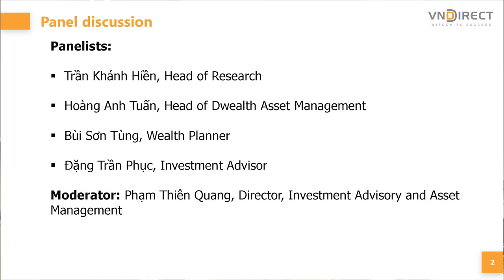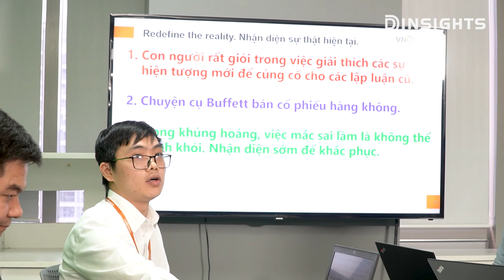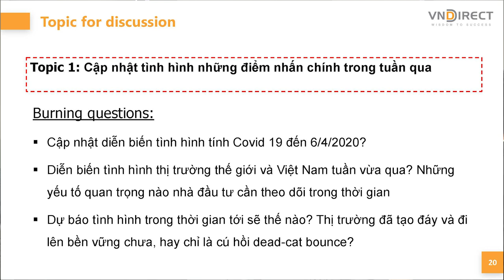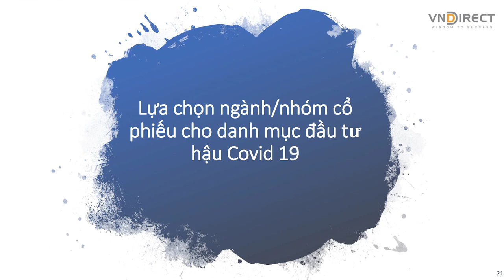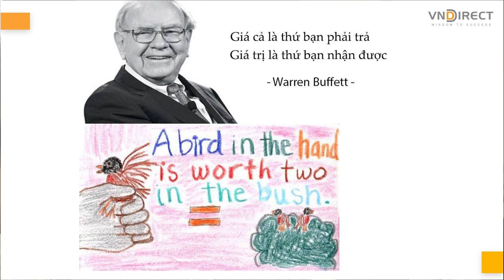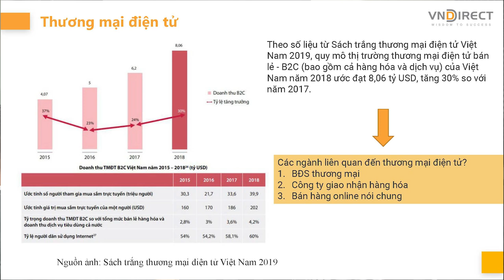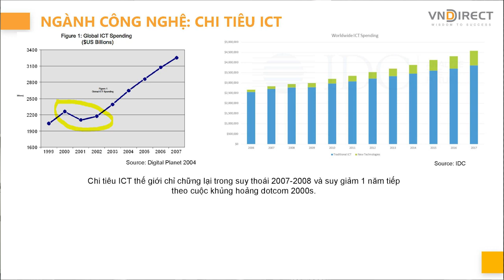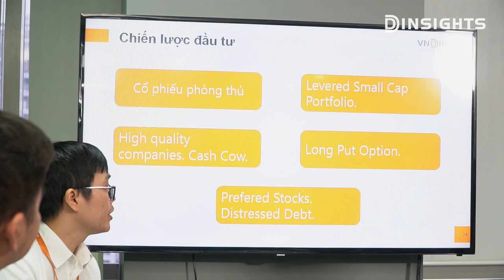DINSIGHTS NO 4 - ĐẦU TƯ CHỨNG KHOÁN THỜI HẬU COVID 19: “NÊN ĐẦU TƯ VÀO NGÀNH NÀO”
DINSIGHTS_04: ĐẦU TƯ CHỨNG KHOÁN THỜI HẬU COVID 19: “NÊN ĐẦU TƯ VÀO NGÀNH NÀO”

Hiện nay trong bối cảnh dịch bệnh Covid 19 diễn ra hết sức phức tạp, giá các tài sản biến động mạnh, việc “phân bổ tài sản hậu Covid 19” đang được quan tâm rất lớn, đặc biệt là với kênh đầu tư chứng khoán khi mà, giá cổ phiếu đã giảm 30-50% kể từ khi thị trường chứng khoán tạo đỉnh vào tháng 4/2018.

Cập nhật diễn biến dịch covid 19 trên toàn cầu và tác động đến nền kinh tế
Covid 19 tác động ngay tức thì và mạnh mẽ đến toàn bộ nền kinh tế: Tại Việt Nam ngành bán lẻ đã suy giảm khoảng 50%. Các nước Châu âu bị ảnh hướng mạnh nhất khi suy giảm khoảng 80% - 90%.

Theo một khảo sát trên đối tượng 350 doanh nghiệp vừa và nhỏ ở Việt nam của hội doanh nghiệp trẻ Việt Nam cho thấy: Có tới 50.3% doanh nghiệp giảm ít nhất 40% doanh thu trong năm 2020, 53% ước tính giảm ít nhất 20% lực lượng lao động; Chỉ có 27% doanh nghiệp cầm cự được trên 6 tháng nếu Covid 19 kéo dài.

Tại Mỹ số người thất nghiệp khai báo tăng mạnh, chỉ trong hai tuần có khoảng 10 triệu người đăng ký trợ cấp thất nghiệp.

Đứng trước những dữ liệu về Covid 19 có hai quan điểm

Thứ nhất quan điểm tích cực: Các nước đầu tiên nhiễm bệnh tại Châu Á khống chế dịch bệnh rất tốt, có thể phục hồi trong 3 tháng, thiệt hại về kinh tế không lớn,

Thứ hai quan điểm tiêu cực: Dịch bệnh diễn biến ở Mỹ rất trầm trọng, ảnh hưởng đến nền kinh tế rất mạnh và lâu dài

Thị trường chứng khoán đã tạo đáy chưa?

Việc dự đoán đáy và đỉnh của thị trường là rất khó, và thực sự thì cũng không quan trọng, quan trọng là mình mua cổ phiếu và danh mục của mình như thế nào? Có đôi khi thị trường tạo đáy nhưng có những cổ phiếu vẫn chưa tìm thấy đáy và ngược lại có những cổ phiếu sẽ tạo đáy trước thị trường.

Tuy nhiên nhìn vào thị trường quốc tế thì định giá trên thị trường Mỹ vốn hóa thị trường so với GDP vẫn trên 110% và đây là 1 con số khá cao, nhìn xu hướng trên thị trường quốc tế thì giá các kênh tài sản rủi ro có thể vẫn còn giảm tiếp.

Ở thị trường Việt Nam thị trường thường chỉ tạo đáy vững chắc khi:

+ Yếu tố thanh khoản cao trên mước trung bình khoảng 5000

+  Yếu tố Hoạt động nhà đầu tư nước ngoài: Nhà đầu tư nước ngoài trước tiên ngững chuỗi bán dòng kéo dài từ đầu năm tới nay lên đến trên 10,000 tỷ đồng và có thể họ quay trở lại mua ròng, điều đó minh chứng cho thấy được những rủi ro của thị trường Việt Nam được phản ánh hết vào giá và trở nên ổn định hơn và tạo điều kiện để có thể đầu tư dài hạn

+ Bên cạnh đó hiện nay đã hết quý 1, trong khi kết quả kinh doanh quý 1 của các công ty vẫn là một ẩn số, vì thế khi công bố ra cũng sẽ tác động không nhỏ đến thị trường chứng khoán.

Đầu tư chứng khoán hậu Covid 19, lựa chọn ngành nào phù hợp

Trước tiên chúng ta cùng xem xét những ngành và nhóm cổ phiếu nào có triển vọng phục hồi tốt hậu covid 19 là những ngành nào: Các chuyên gia cho rằng, thương mại điện tử và cộng nghệ sẽ là những ngành phục hồi mạnh nhất và phát triển cũng rất mạnh trong tương lai, nguyên nhân đến từ: 1. Xu hướng thương mại điện tử và ứng dụng công nghệ ngày càng nhiều vào đời sống là tất yếu của; 2. Trong thời dịch Covid 19, làm việc từ xa ngày càng nhiều, mua bán chủ yếu trên các mạng xã hội và trang thương mại điện tử, khi đó sẽ thức đẩy các ngành này ngày càng phát triển mạnh hơn.

Về các ngành bị ảnh hưởng mạnh nhất và có thể kéo dài hơn, các chuyên gia cũng liệt kê ra bao gồm những ngành sau: Ngân hàng, bán lẻ, hàng không, du lịch, khách sản, bất động sản thương mại, sản xuất và kinh doanh Ô tô.

Bên cạnh việc đánh giá các yếu tố kinh doanh của doanh nghiệp thì nhà đầu tư chứng khoán cần chú ý tách bạch giữa tạo đáy của thị trường chứng khoán và tạo đáy của kết quả kinh doanh. Trên thực tế đầu tư chứng khoán là mua kỳ vọng của tương tai, vì thế thông thường thị trường chứng khoán sẽ tạo đáy trước so với thực tế kinh doanh của doanh nghiệp. Bởi vậy việc giải ngân trong đầu tư chứng khoán cũng cần có chiến lược riêng phù hợp.

Nhà đầu tư chứng khoán nên hành động như thế nào

Trước tiên phải thừa nhận rằng, chúng ta không thể đoán được đâu là đáy hay đỉnh, cũng như không chắc chắn được trong bao lâu thì cổ phiếu sẽ tăng trở lại, vì thế các chuyên gia của chúng tôi đều đồng thuận rằng không đoán đáy hay đỉnh mà cần có các chiến lược đầu tư phù hợp với tình hình thực tiến.

Nhà đầu tư có thể tham khảo chiến lược đầu tư theo các chủ đề sau

Chủ để 1: Lựa chọn đầu tư chứng khoán vào các ngành ít chịu ảnh hưởng của dịch bệnh những giá cổ phiếu giảm mạnh, tạo ra cơ hội mua giá chiết khấu cao như: Tiện ích bao gồm điện, nước, thực phẩm thiết yếu …

Chủ để 2: Tập trung vào các ngành được hưởng lợi hay phục hồi nhanh nhờ những gói kích thích kinh tế của chính phủ như: Vật liệu xây dựng, xây dựng hạ tầng …

Chủ để 3: Đầu tư vào công ty có cơ cấu tài chính mạnh, sức khỏa tài chính tốt trong đó tiền mặt dự trữ nhiều (có thể lớn hơn cả vốn hóa thị trường), khi đó các doanh nghiệp này sẽ dễ dàng vượt qua được đại dịch và hơn thế nữa còn có thể nắm bắt cơ hội sau đại dịch.